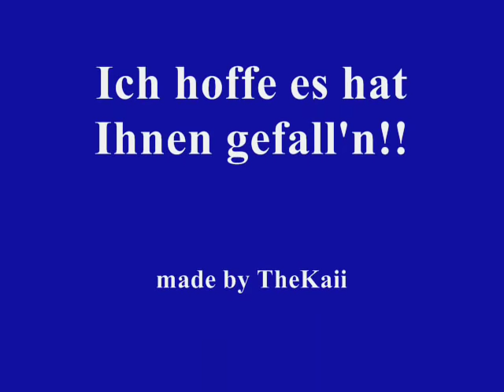FC Schalke 04 - Steht auf , Wenn ihr Schalker seid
Mein Video über den geilste Club der Welt :) pls Cmt. :D
Lied aus der Nordkurve =] Erstanden aus dem UEFA CUP 97 !!